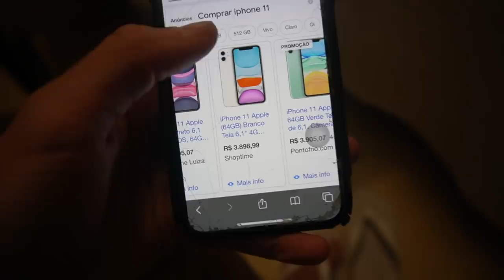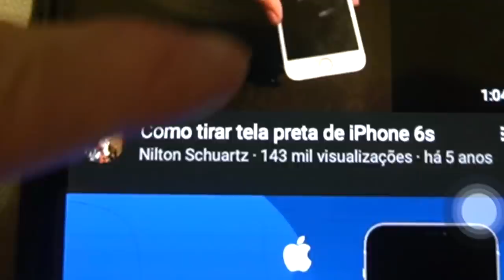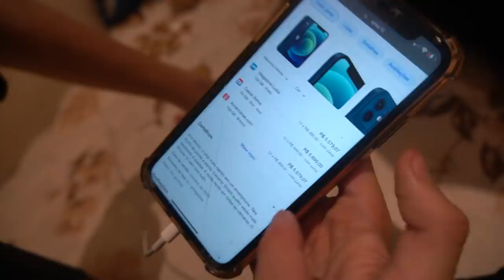a Maria ficou muito triste com o que aconteceu